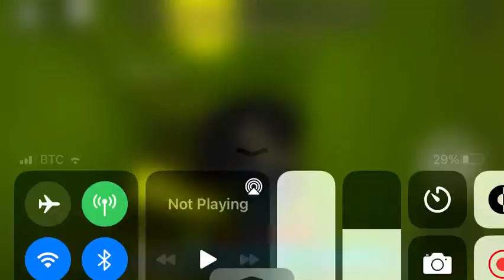FE2 CM : - Oof Moon [Crazy] (Agility) (It’s Back)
ID:3egr6r1
Creators:firegamer_omg, velcora & misspuffypillo
Details:blue moon/10 (trash map ;-;)
Difficulty:5/10